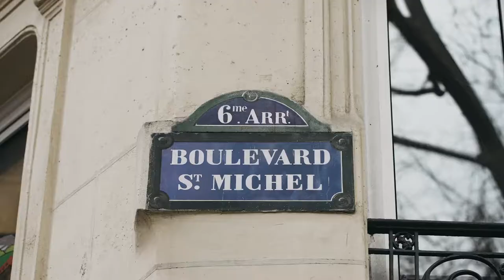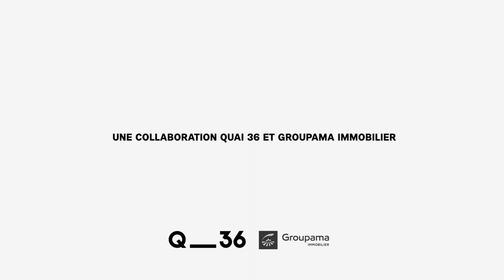QUAI 36 x PICHIAVO - Boulevard Saint-Michel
Dans le cadre des travaux de remise en conformité du 20 boulevard Saint-Michel, Groupama Immobilier a choisi la maison de production artistique Quai 36 pour la préfiguration de son futur programme immobilier.

À l’issue d’une phase de préparation technique, le duo d’artistes espagnol PichiAvo a été invité à peindre sur une palissade de 182 m2 conçue sur-mesure. Mêlant figures statutaires antiques et lettrages issus du mouvement du graffiti, l’univers des PichiAvo se lit comme un mouvement perpétuel entre les époques et fait écho entre l’héritage du quartier latin et son histoire actuelle. Les statues de Poséidon et d’une Néreide font hommage à la Seine qui coule à quelques pas. À côté d’eux, Niké, déesse grecque de la victoire et symbole féminin éternel, représente Paris, la France, la justice mais aussi le triomphe de l’art qui se propage hors des musées pour investir les rues.

Ensemble, les deux artistes ont réalisé cette fresque en 10 jours, utilisant à la fois de la peinture acrylique et des sprays aérosols.

L'œuvre sera visible pendant la période de chantier jusqu'à septembre 2021 au 20 Boulevard Saint-Michel, Paris 5ème.